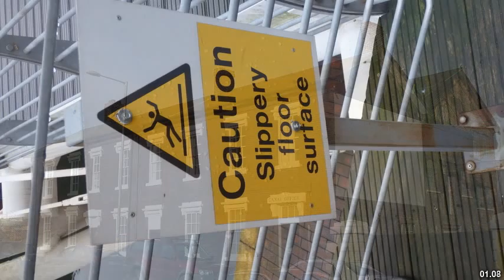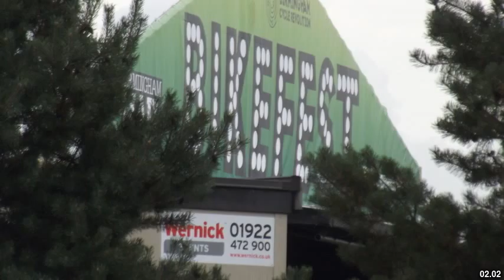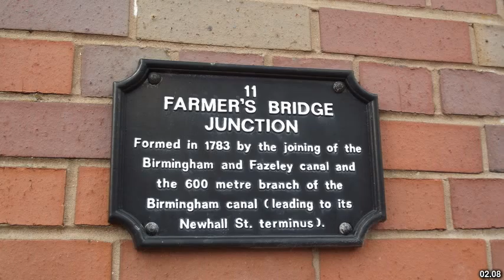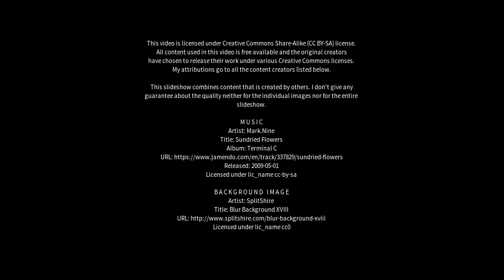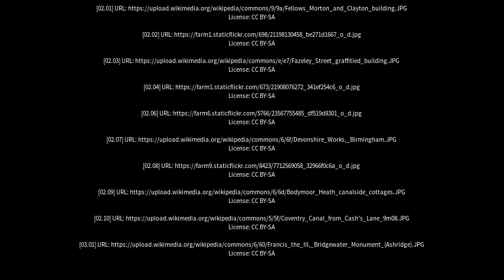Best places to visit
Best places to visit - Fazeley (United Kingdom) Best places to visit - Slideshows from all over the world - City trips, nature pictures, etc.